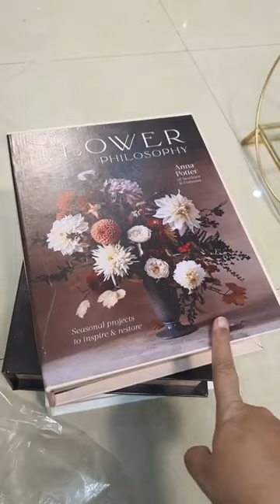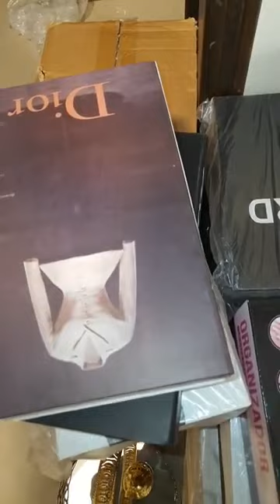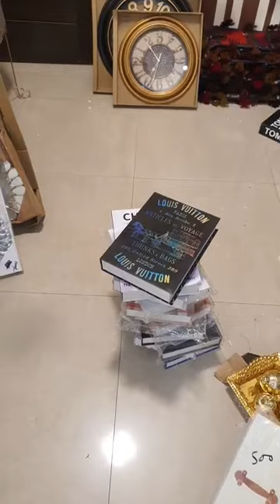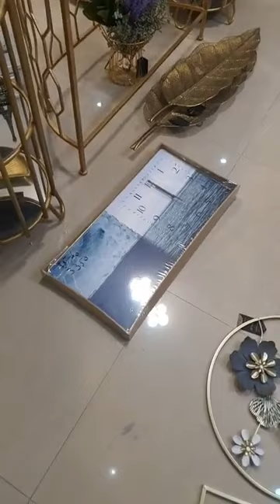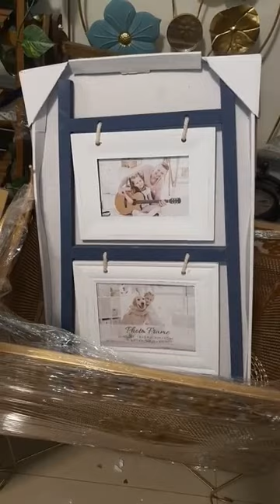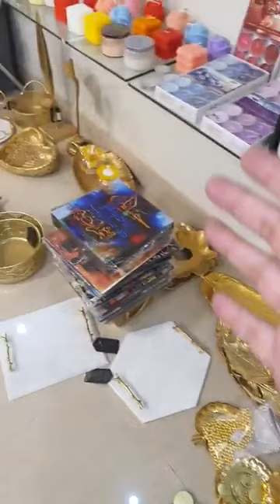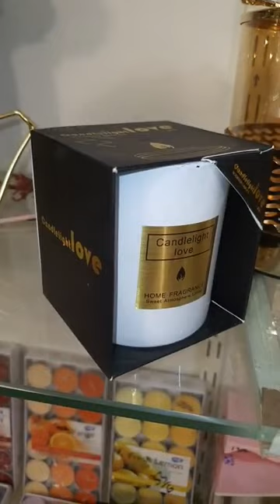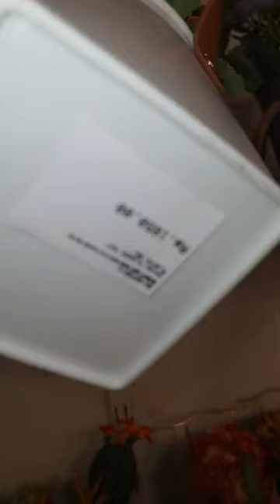Elegant fancy Home Decoration 🌿😍🕊️💰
11.11 Sale online shopping haul Stitched Branded Dresses zata clothing co